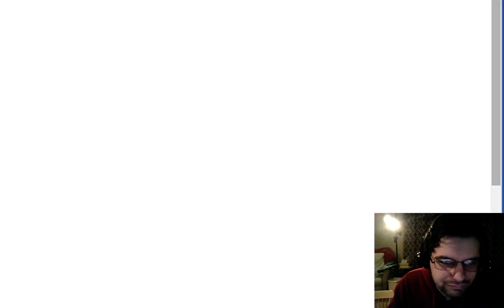Town of Salem w/ Max Part 17 Master of Tacos